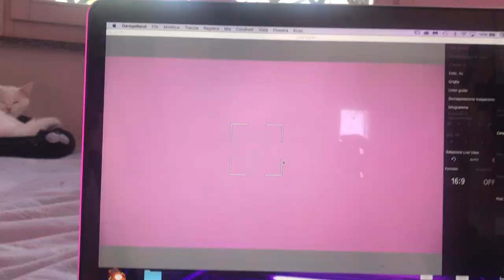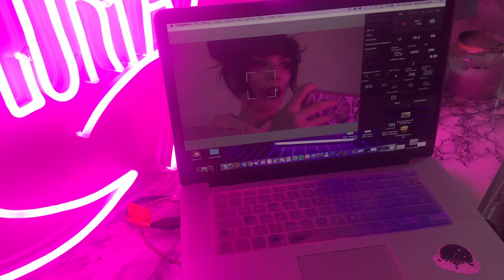MI TRASFORMO IN UN MANGA ROSAAA!!!🗯💕